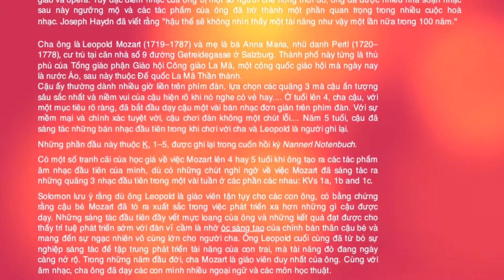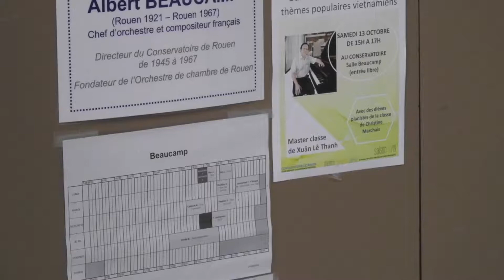27. Valse Favorite - Mozart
Ngày 29/10/2019 gồm 5 tác phẩm trong Les Classiques Favorits Du Piano.
27.Tác phẩm : Valse Favorite - Tác giả : Mozart